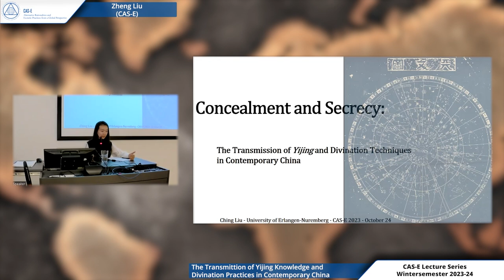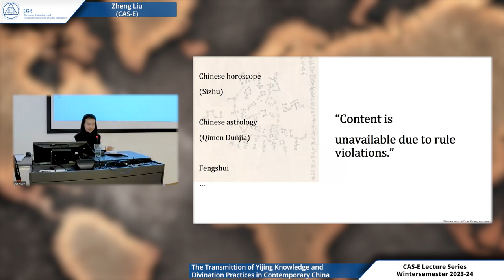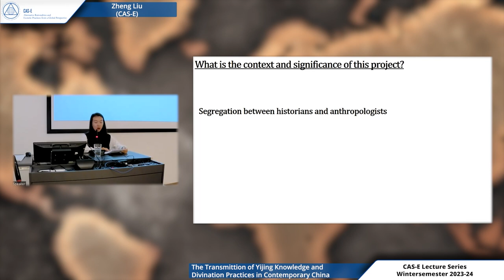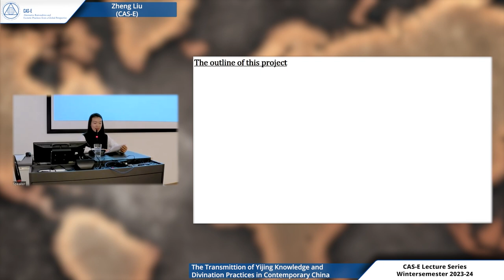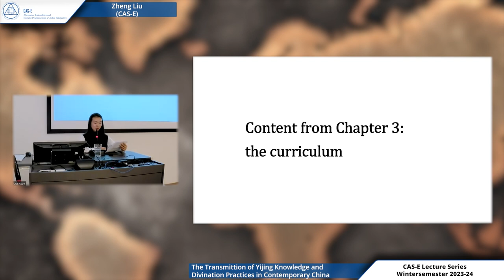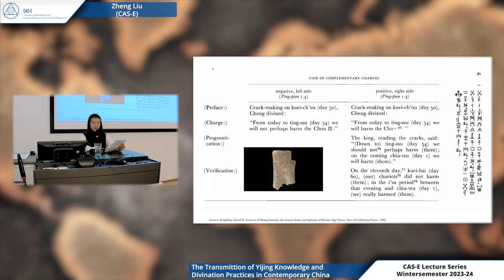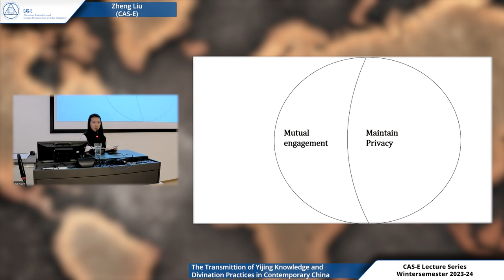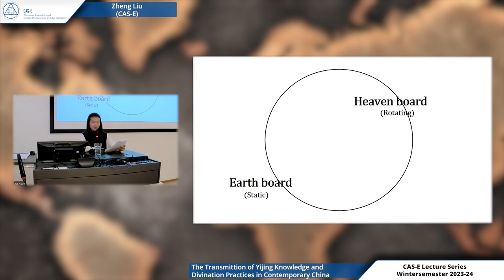“The Transmission of Yijing Knowledge and Divination Practices in Contemporary China” 2023 10 24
Zheng Liu (CAS-E)

The purpose of this lecture is to show the teaching and learning of Yijing knowledge and divination practices in the “Yijing community” in mainland China. The learning of Yijing knowledge relates to both to the Yijing text and debates related on divination in sinology. The divination techniques are two Yijing-based divination methods, Meihua Yishu 梅 花易数 and Liu Yao 六爻, and two Yijing-derived divination methods, Qimen Dunjia 奇门遁甲 and Sizhu 四柱. The first part of this lecture will highlight what Yijing knowledge and divination practices offers today’s learners, including the target audience and their motivation for learning. The second part of the lecture will focus on the curricula, and the teaching content will be explored through a combination of ethnographic data collected in the field since 2013 and textual analysis of Chinese cosmology, philosophy, and sinological materials. Finally, I will show how explicit knowledge and tacit knowledge in divination have been articulated through “learning by doing it”, supported by empirical evidence.